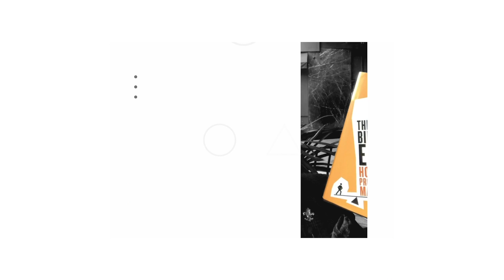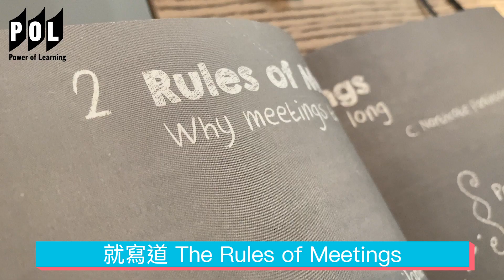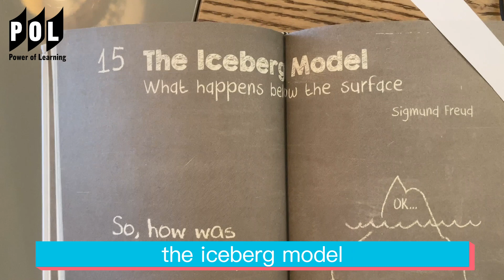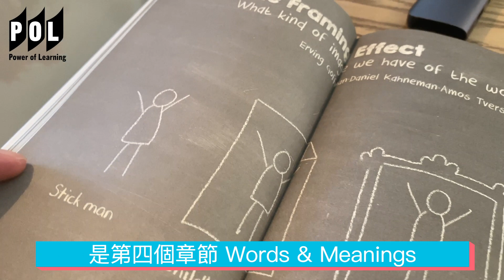『人與人之間溝通最重要』 車志健 l Brian Cha l Power of Learning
溝通係一種學問

甚至可以影響別人

試想像當溝通

化成"力量"

不但影響你自己

以致可以改變呢個世界

「謝謝你觀看這個影片。如果你喜歡的話，

請按訂閱分享讚好我們的頻道。

希望你花一點時間留言回應打招呼。

你的留言是我們的動力。

期待在這個CHANNEL再見到大家！

加油！俾心機！」

-Brian Cha Motivation Team

按下面連結，立即收看我們更多精彩內容

Brian Cha 車志健 是一名具影響力的激勵講師、創業家、銷售專家及亞洲唯一擁有三項不同運動世界紀錄保持者。學員遍佈十多個國家及地區，教導他們怎樣達到事業及人生目標。

►專業諮詢服務 (*只適合中小企老闆、導師及團隊領袖)

全新一季The Brian Cha Podcast - Daily Motivation已經推出

Apple Podcast/Spotify/Telegram每日激勵信息

預約
各位中小企老闆、導師及團隊領袖，如果你想知道如何透過網絡營銷拓展業務至全世界，立刻到以下連結預約，我的專業團隊會與你聯絡！